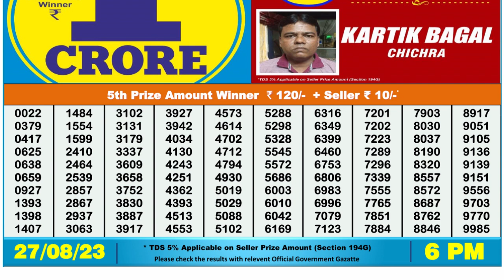Nagaland Lottery Sambad Live 6pm 27.08.23